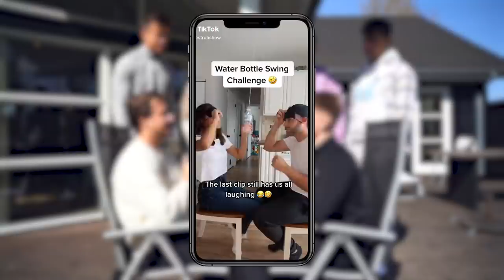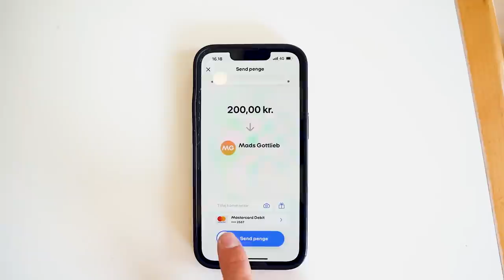FLASKE I HOVEDET - TikTok Trends Med Gutterne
Gutterne bliver udfordret i en masse tiktok trends. Du kender måske de fleste, ellers har du i hvertfald set dem på Tiktok / Instagram.
Hvem klarer sig bedst? Find ud af det i videoen!